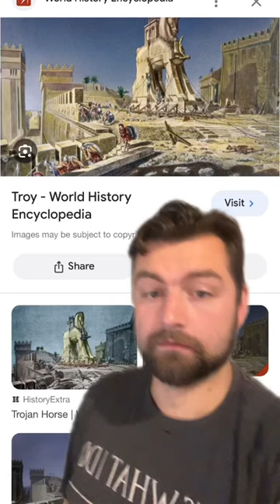The City of TROY was REAL